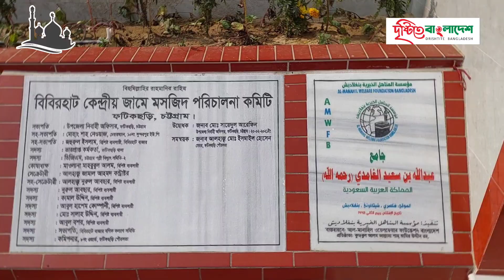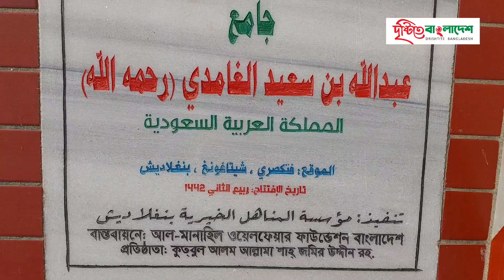হুবহু মডেল মসজিদের আদলে ফটিকছড়ির দৃষ্টিনন্দন মসজিদ।